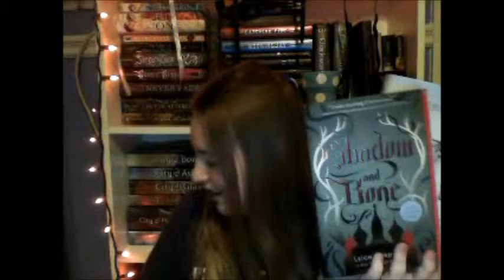Villain Book Tag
I was tagged by whispersofthesilentwind (Idk how to tag..) to do this tag. :) I tag anyone else who wants to do it because I need more booktube friends. :,( Anyway, hope you enjoy!

Pick a villain you want to punch in the face

Pick a villain you just can’t help but love

Pick a villain you are bizarrely attracted to

Pick a villain who wasn’t actually that mean/bad

Pick a side villain that you hated more than the main villain

Pick a villain who was perfectly casted for the TV or movie adaptation

Pick a villain who you thought was good at the start but turned out bad

Pick a villain who gives/gave you nightmares